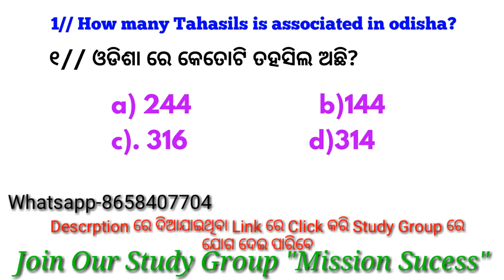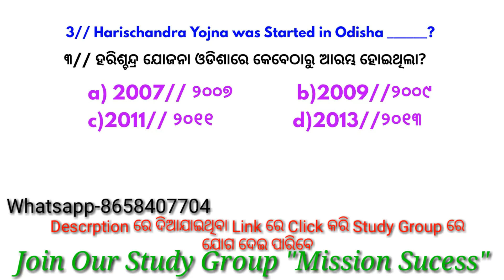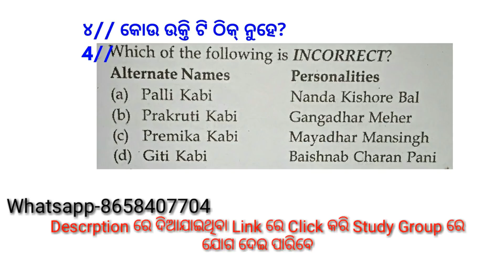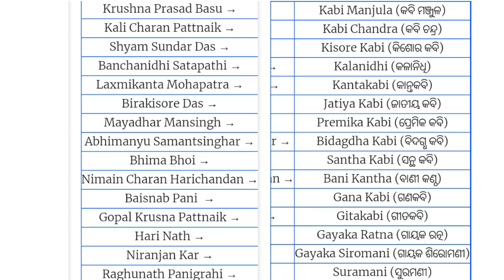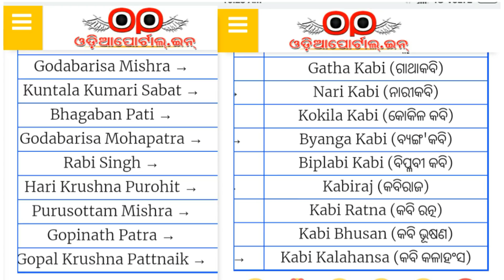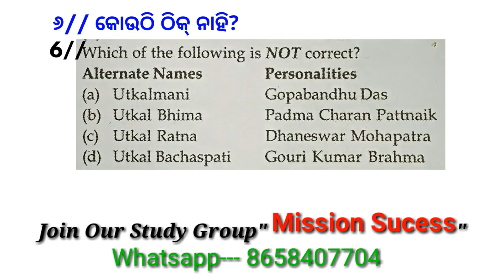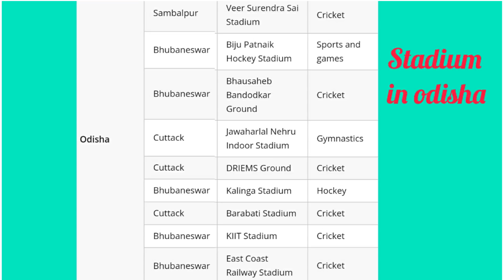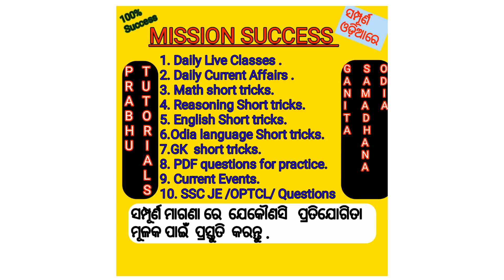Gk and Current Affairs Odia, Odisha Gk 2018,ASO odia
Gk odisha odia language,odisha Gk odia language,gk odia,odia Gk,odia language odisha Gk,gk 2018 odia language,aso odia,aso Gk and Current Affairs odia,
Aso in odia,odia aso,aso odia,aso,ASO,gso odia,gso aso